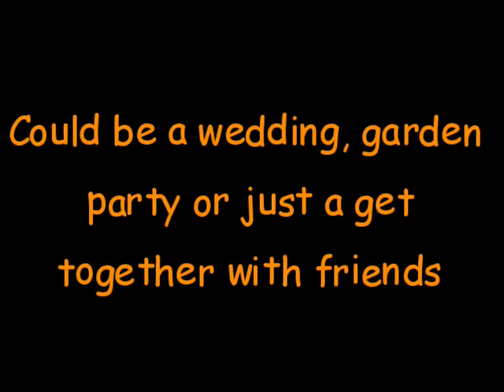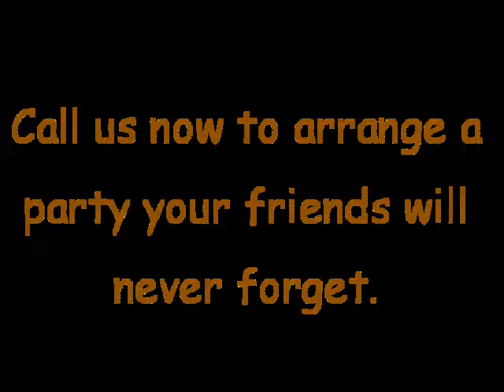hog roast devon hog roast cornwall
For a fantastic hog roast devon or hog roast cornwall you must try Why not hold a private party for your friends and family? We can cater for a hog roast from as little as 30 people! We can also provide a selection of other tasty roasts like lamb, beef or spit roast chicken.
Weddings a specialty we provide all you will need for a wonderful reception.